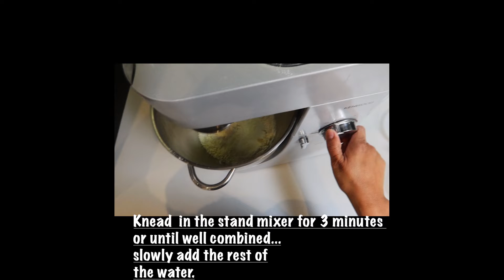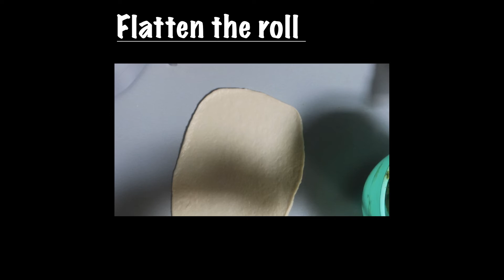Matcha and Ube Twisted Bread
Soft fluppy bread that is very easy to make.